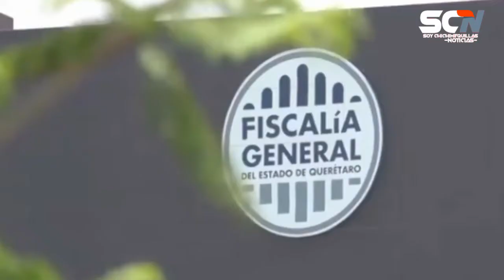Sige Profuga una persona involucrada en feminicidio de Angela Daniela de La Pradera, El Marqués